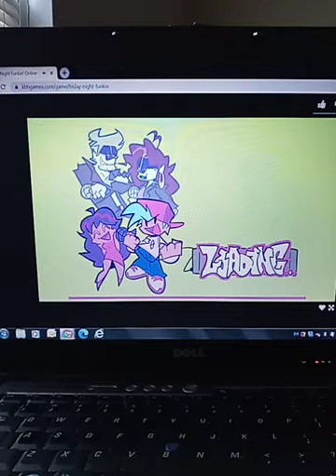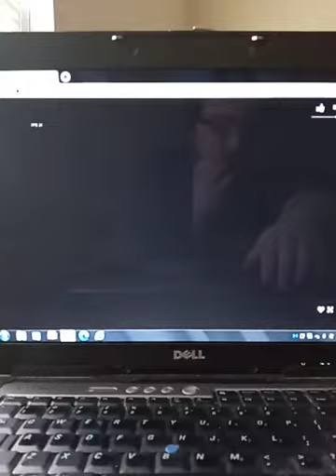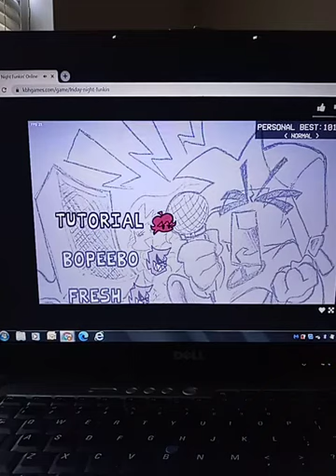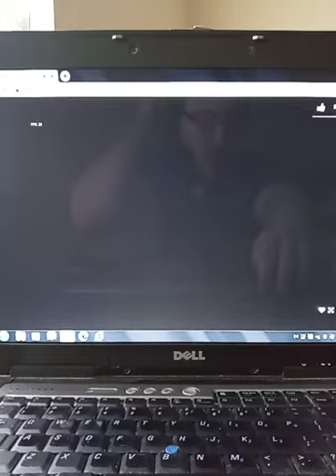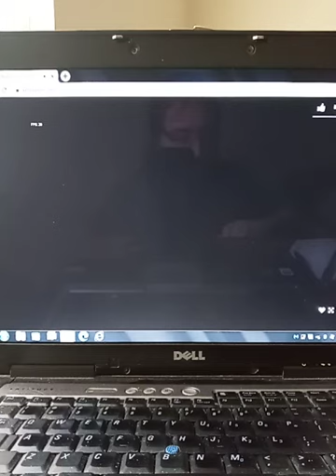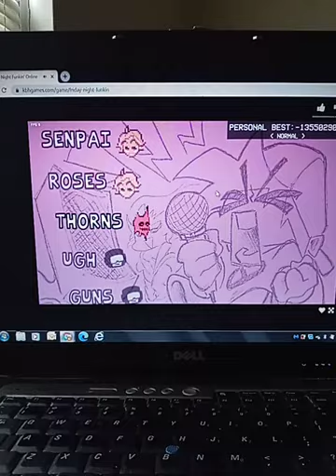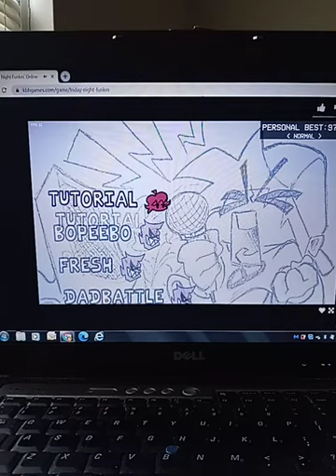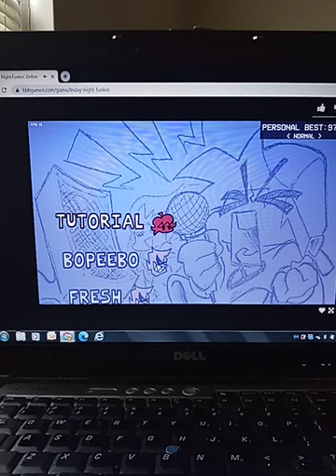Friday night funkin part 14